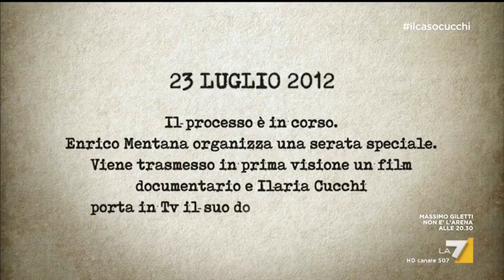L'intervista di Enrico Mentana a Ilaria Cucchi nel 2012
L'intervista del 23 Luglio 2012 di Enrico Mentana a Ilaria Cucchi